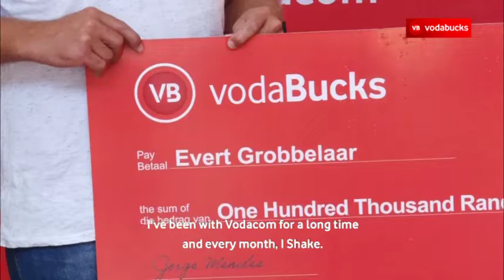Vodabucks Winner I Evert Grobbelaar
VodaBucks winner of R100 000, Evert Grobbelaar from KZN